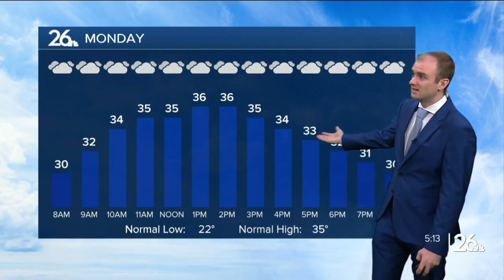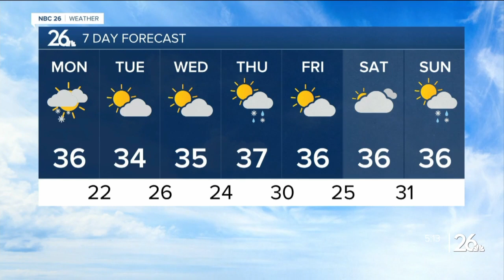Gino Recchia NBC26 Weather Forecast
Temperatures fall into the upper 20s tonight with skies turning cloudy with southwest winds around 5-10 mph.  A cold front will begin to move in Monday morning and some light snow showers will develop across parts of our area. A light dusting under an inch could occur on grass and elevated surfaces, however, temperatures will be rising into the mid 30s by the mid morning, so any accumulation will be hard to come by.  Monday night, temperatures fall into the lower 20s with partly cloudy skies.